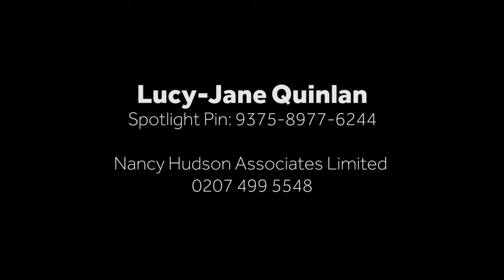Lucy-Jane Quinlan Showreel (2021)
Lucy-Jane Quinlan Showreel

Tucked
The Bromley Boys
The Academy